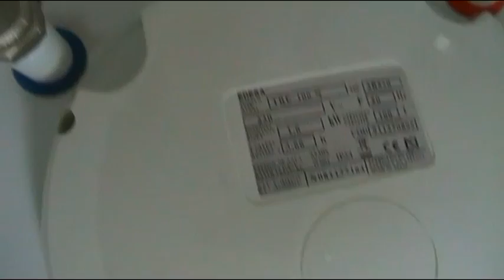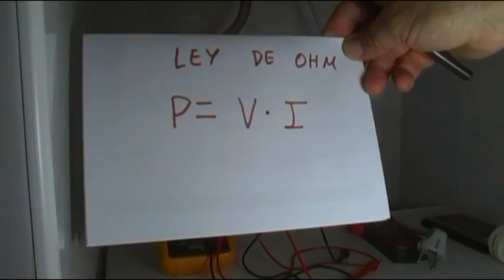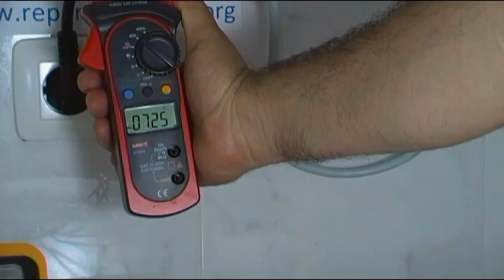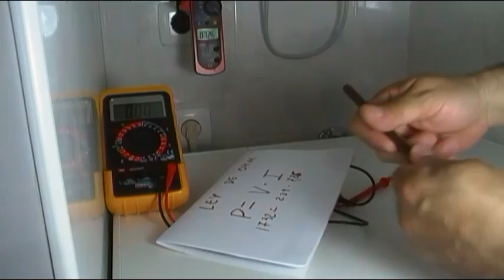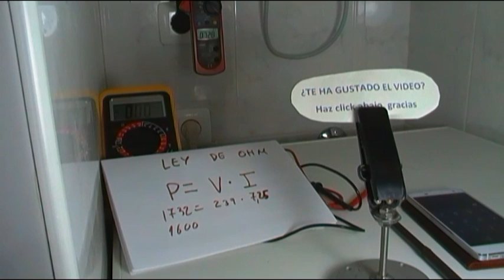COMO COMPROBAR LA POTENCIA REAL DEL TERMO - BOILER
El video muestra como comprobar y calcular la potencia consumida por un termo electrico, para verificar si se ajusta a lo indicado por la placa de caracteristicas, mediante mediciones de voltaje de red y amperios.